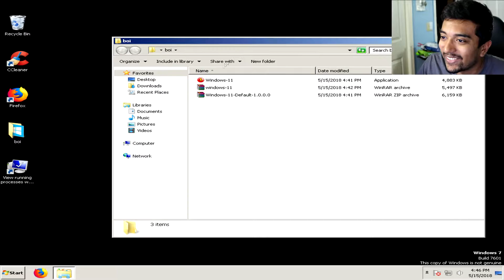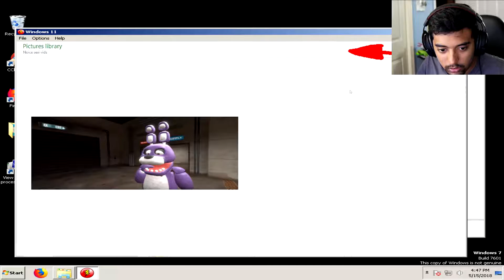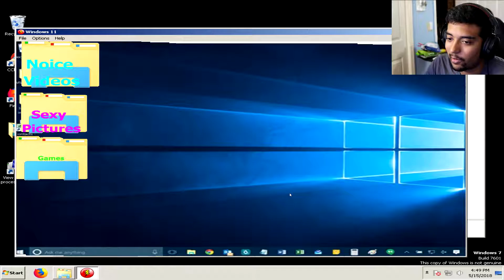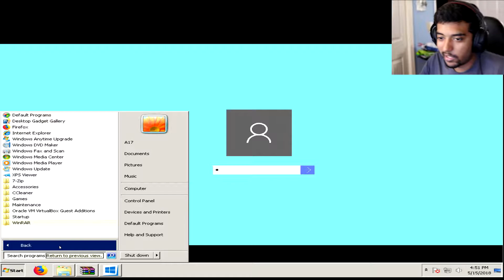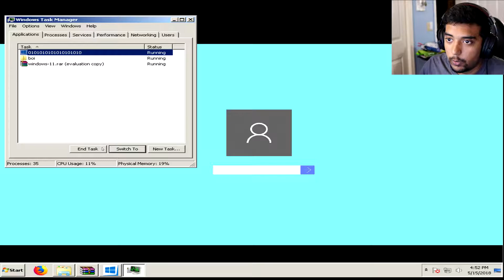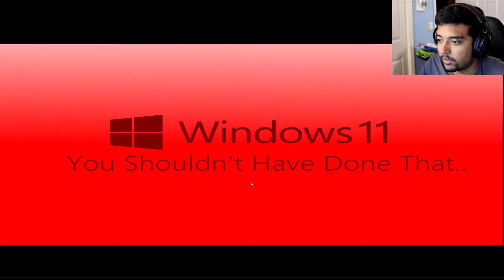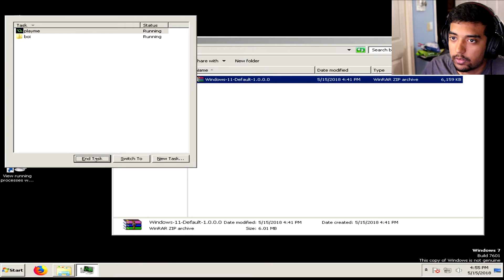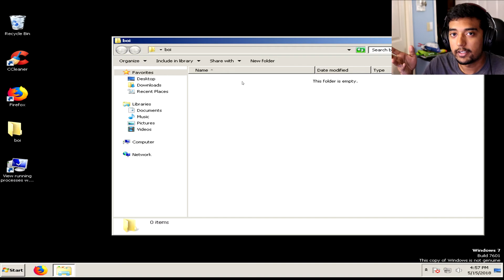Windows 11.exe- Windows wrost beta OS yet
Hey there boys and girls this isn't the real windows 11 but fan made games of it so give them a shot sorry the last 2 didn't go through like I wanted,
▬▬▬▬▬▬▬▬▬MUSIC▬▬▬▬▬▬▬▬▬▬
-Intro Song
-Sawsquarenoise- Interstellar (OverHeated Alfa 0.2. OST)
-Outro Song
(Deadmau5 - Strobe (Lemony's Trap Remix) 2012)